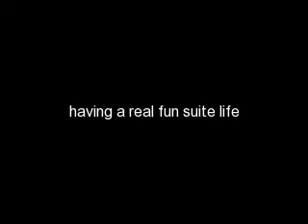Suite Life Pics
my sis and i got bored. my sister made this one and it's her first so... enjoy!